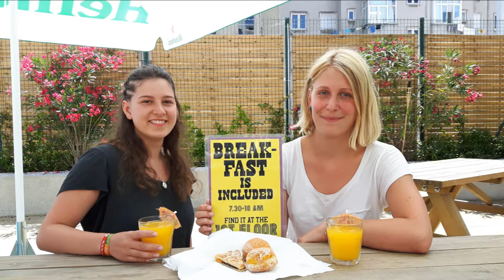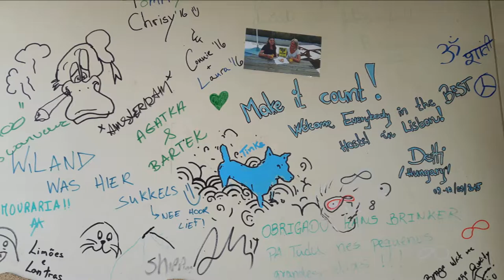Photos Hans Brinker Hostel Lisbon II